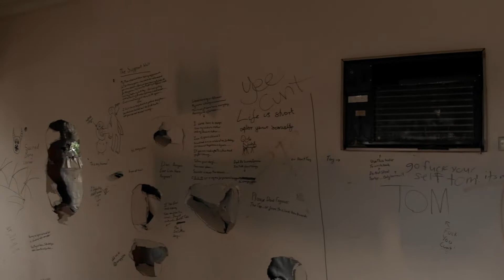Urbex flying through an abandoned house with my DJI Mavic Air, obstacle avoidance off.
It was too windy to fly outdoor todays, so I tried some urban exploration ( Urbex ) of an abandoned house, flying my DJI Mavic Air and standing outside the house using only the screen on my iPhone to to navigate through the house, prop guards on, obstacle avoidance off and fingers crossed.